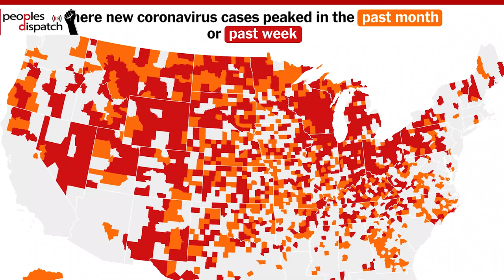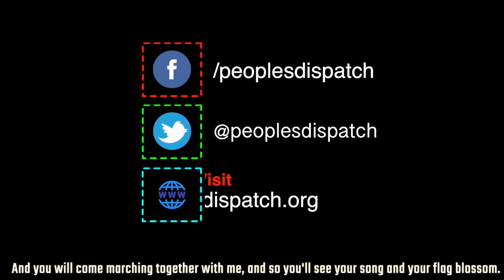2020 Elections: Tale of Two Americas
US elections are being held today 3 amid a situation of growing chaos and instability in the global “superpower.” The Coronavirus pandemic continues to rage on in cities and towns across the US. After eight months the country continues to be the global leader with over 9 million confirmed cases and 231,000 deaths. Meanwhile, millions in the country face economic uncertainty and instability, with real unemployment at an all-time high and evictions looming on the horizon.

Ben Becker, editor-in-chief of Breakthrough News discusses with us the plight of millions of Americans amidst these historic elections and how the Republicans and Democrats are unable, and unwilling, to respond effectively to the real problems that they face.